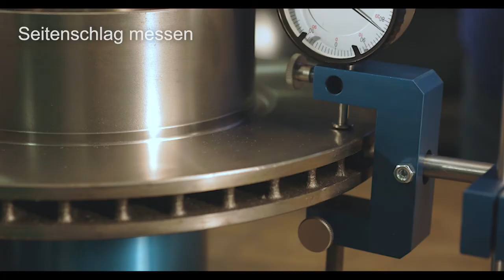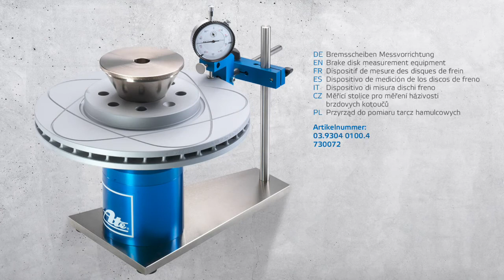ATE | Bremsscheiben Messvorrichtung von ATE by GÖHRUM Fahrzeugteile GmbH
In diesem Video zeigen wir Euch die ATE Bremsscheiben Messvorrichtung im Einsatz.

Eine ganz einfache Entscheidung
Warum denken Profis bei Bremsen sofort an ATE? Weil wir jede Menge Gedankenarbeit und Erfahrung in die Entwicklung unserer Produkte stecken. Werkstätten, Endkunden und Automobilhersteller wissen genau, warum sie sich auf ATE absolut verlassen können.

Ein Beispiel? Für unsere Bremsbeläge verwenden wir mehr als 150 unterschiedliche Materialmischungen – jeweils entsprechend der Serienqualitäten. Unsere Wettbewerber begnügen sich in der Regel schon mit vier bis fünf. Wer beim Austausch von Verschleißteilen auf Originalqualität nicht verzichten will, greift zu ATE – so einfach ist das.

Bei ATE gibt es kein Ab und Zu
Wenn es um Qualitätsmängel geht, sind wir für die Nulllösung. Darum haben wir in allen Produktionsstätten ein nach ISO 9001 zertifiziertes Qualitätsmanagementsystem eingerichtet. Das Zertifikat stellt hohe Anforderungen an Kundenorientierung, Management und andere Qualitäts-Kriterien. Gleichzeitig ist ein permanenter Verbesserungsprozess Bestandteil der Norm.

Unser Aftermarket Zertifikat können Sie sich hier herunterladen.

Wenn es um Bremsen geht: ATE
Als Spezialist für Bremssysteme setzt ATE seit über 100 Jahren den Standard in Qualität, Innovationskraft und Systemverständnis. Unsere Kompetenz in Forschung, Fertigung und Lieferumfang hat uns zum Erstausrüster der weltweit führenden Automobilzulieferer gemacht. Dieselbe Kompetenz macht uns auch im Aftermarket zum Favoriten.

▬ GÖHRUM ▬▬▬▬▬▬▬▬▬▬▬▬▬▬▬

▬ Die Fakten ▬▬▬▬▬▬▬▬▬▬▬▬▬▬

EIN TEIL DES ERFOLGS:
- Handelstreue
- klare Sortimentspolitik

GÖHRUM Fahrzeugteile GmbH
Ulmenstr. 19
71069 Sindelfingen

▬ Ende ;-) ▬▬▬▬▬▬▬▬▬▬▬▬▬▬▬